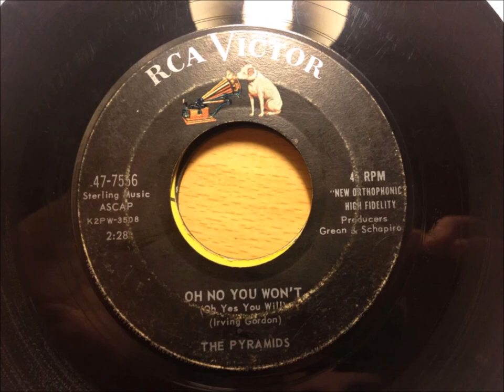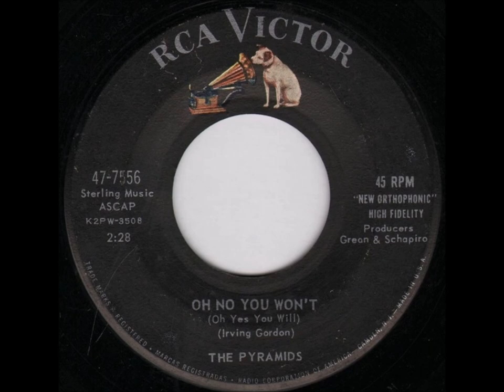Pyramids - Long Long Time / Oh No You Won't (Oh Yes You Will) - RCA 47-7556 - 1959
DOOWOP - VCCAL GROUP HARMONY